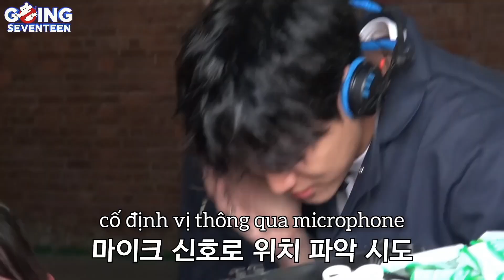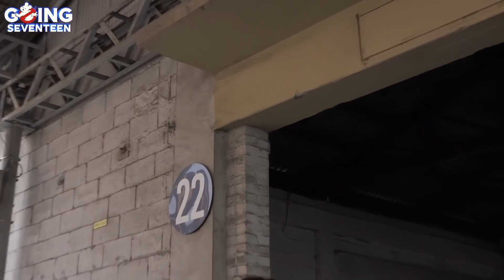(vietsub) GOING SEVENTEEN 2020 ep32 "MOUSEBUSTERS" #2